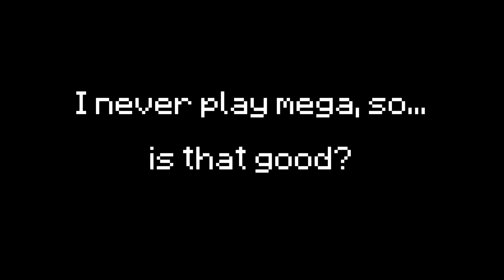Hypixel Skywars #22 | Cannoneer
Hello!

I finally achieved my dreams... I think cannoning finally works without anti-cheat!

If you know someone who would like to see this, share it!

Josef Habib:
Happy Chptune 1 & 3